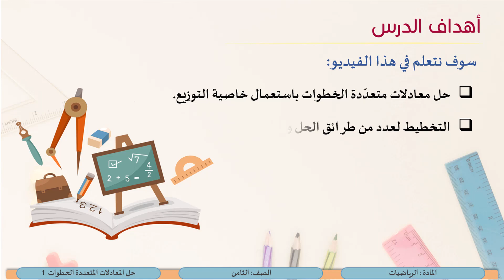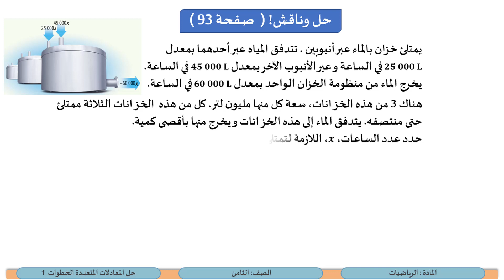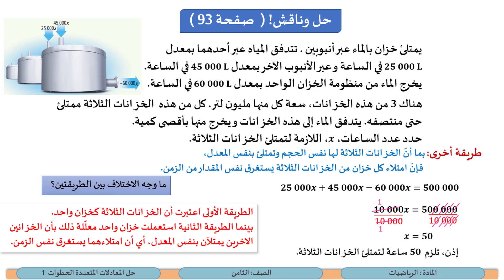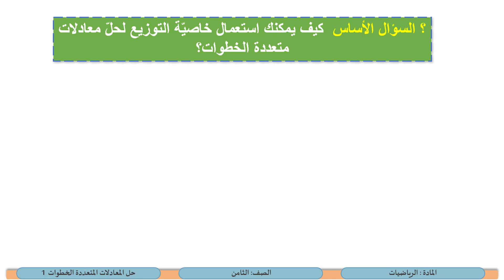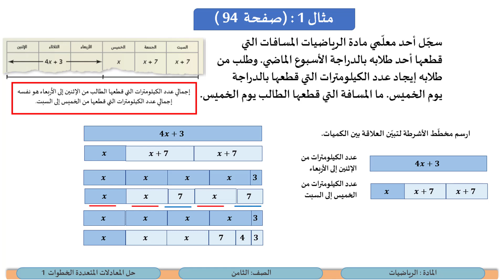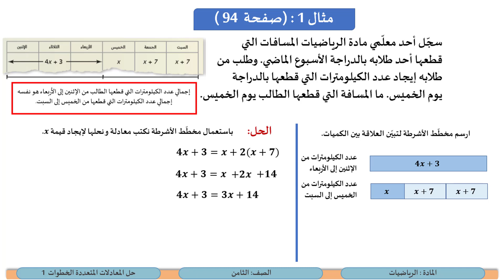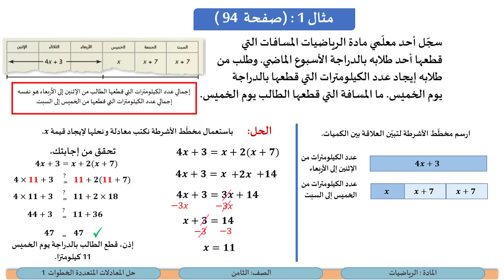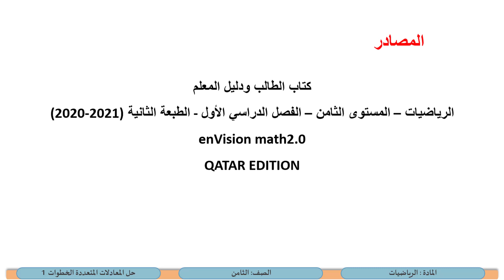الصف الثامن الرياضيات حل المعادلات المتعددة الخطوات 1